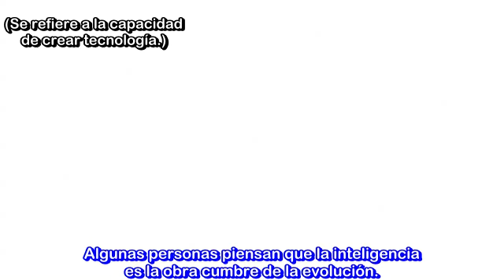Científico Michio Kaku Evolución de la Inteligencia. ATEÍSMO.